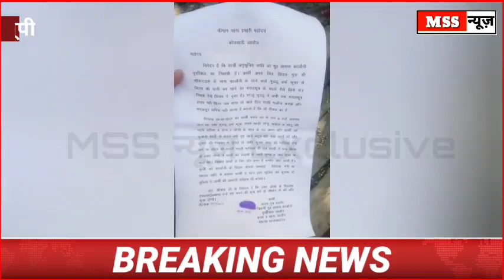मंगलसूत्र को लेकर बड़ा बवाल ? जमकर मारपीट - Jalaun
MSS न्यूज़

रिपोर्ट- MSS न्यूज़ सहयोगी, राजकुमार दोहरे

स्थान - जालौन उत्तर प्रदेश

मंगलसूत्र को लेकर बड़ा बवाल ? जमकर मारपीट

मामला जनपद जालौन के जालौन नगर क्षेत्र में स्थित आसरा कालौनी से सामने आया है जहां एक व्यक्ति के पास गिरवी रखे मंगलसूत्र को छुड़ाने को लेकर हुए विवाद में मामूली से झगड़े ने विकराल रूप ले लिया
और एक व्यक्ति की वुरी तरह से पिटाई कर दी
जिससे युवक को काफी चोटें आई हैं
जिसे परिजनों द्वारा कोतवाली पहुंचाया गया जहां से तुरंत उसे इलाज के लिए अस्पताल पहुंचाया जहां डाक्टरों ने उसे प्राथमिक उपचार दिया है
हालांकि समाचार लिखे जाने तक पुलिस मामले की जांच में जुटी हुई है और इस संबंध में कोतवाली निरीक्षक के मुताबिक पुलिस मामले की असलियत जांच कर आगे की वैधानिक कार्रवाई करेगी

वाइट- घायल की

वाइट- महिला की

mssnews.site123.me